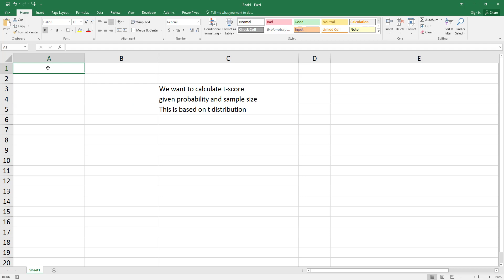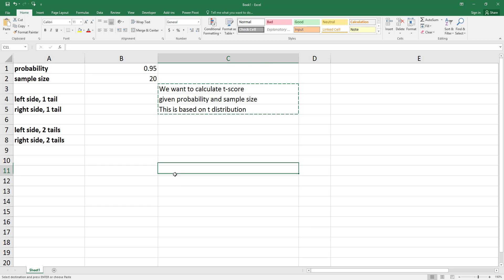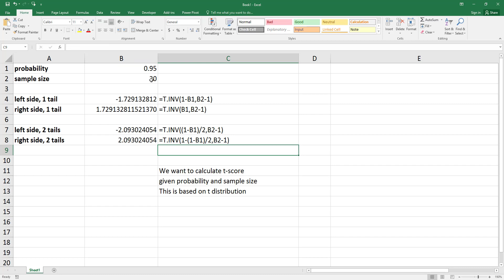How to Calculate t Value Using t Distribution in Excel. [HD]